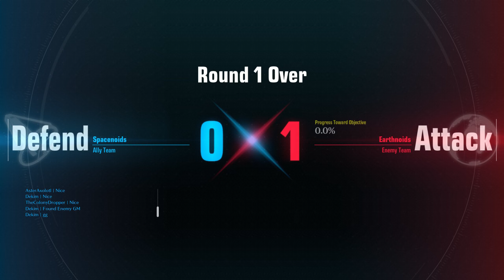Shield Breaker | RX-78-2 Gundam | Gundam Evolution | Full Match | No Commentary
Unit: RX-78-2 Gundam
Map: Flak Fort
Gamemode: Point Capture (Casual)